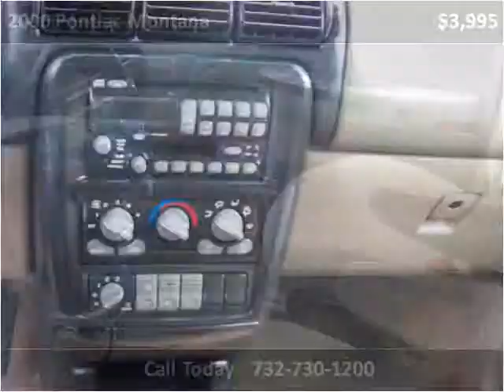2000 Pontiac Montana Used Cars Howell NJ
This 2000 Pontiac Montana is available from Certified Auto Mall.